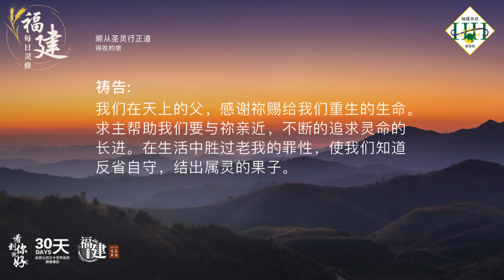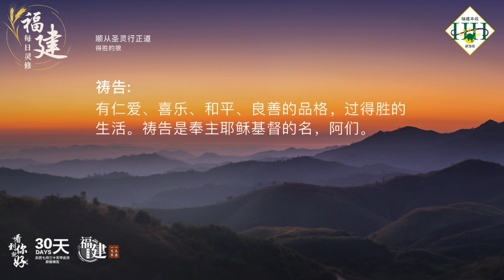福建每日灵修 | 17-11-2023 | Hokkien Daily Devotion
顺从圣灵行正道
得胜的狼

经文:
加拉太书 6:8
顺着情欲撒种的、必从情欲收败坏，顺着圣灵撒种的、必从圣灵收永生。

故事:
有一个有智慧的祖父跟他的孙子说了【两只狼】的故事。他说：「每一个人心中都有两只狼在打架。一只狼是邪恶之狼，它凶恶、怨恨、妒忌、仇恨、贪心、自私。另外一只狼是好的狼，它善良、温和、谦卑、慷慨、积极。」小孙子听了，很好奇的问：「最后，哪一只狼获到胜利呢？」祖父说：「孩子，你养那一只，那一只就赢了！」

默想:
亲爱的弟兄姐妹，我们常常养哪一只狼呢？是充满怨恨、不满、妒忌的狼，还是以上帝的话语、圣灵的引领，常常谨慎自守和自我审察来喂养善良的狼呢？

祷告:
我们在天上的父，感谢祢赐给我们重生的生命。求主帮助我们要与祢亲近，不断的追求灵命的长进。在生活中胜过老我的罪性，使我们知道反省自守，结出属灵的果子。有仁爱、喜乐、和平、良善的品格，过得胜的生活。祷告是奉主耶稣基督的名，阿们。

(参考资料:苏博士每日灵修)